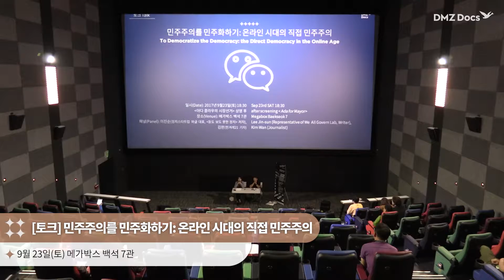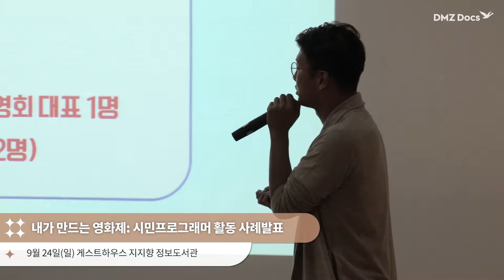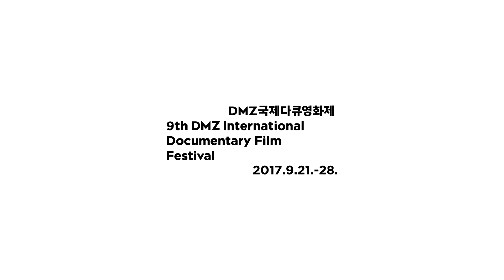9th DMZ Docs Day 3,4